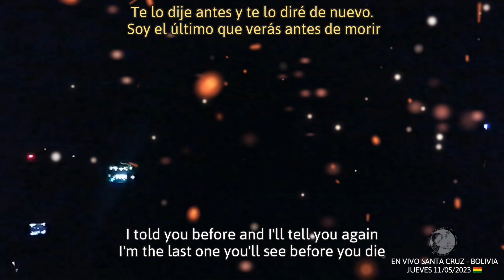Kataklysm - Outsider (con letra) en vivo Santa Cruz 11/05/2023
A lo que llegue después de casi media hora tarde logré ver al menos el salgo de la banda kataklysm de su presentación,. pero que buen sonido digo go. yo